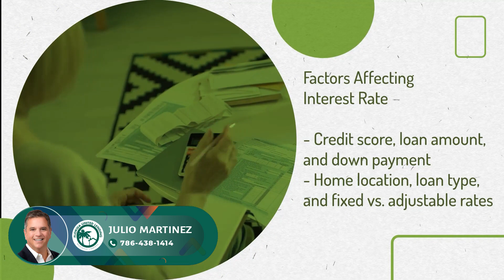APR Empowers Assessment; Interest Rates Drive Costs